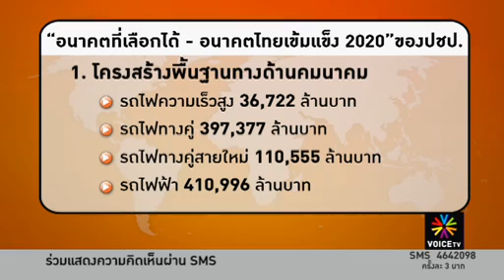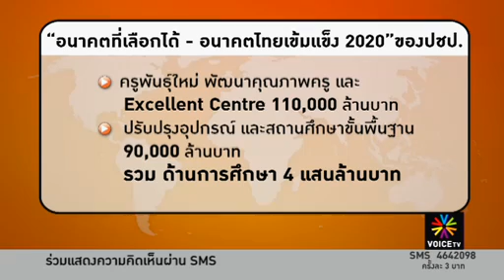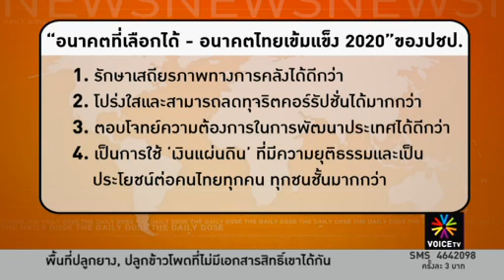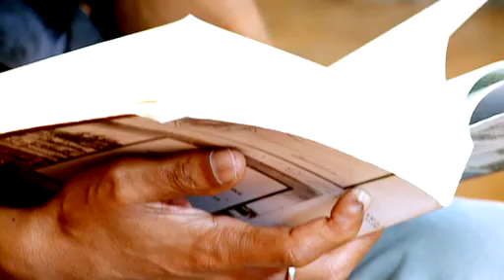The Daily Dose - พรรค Republican เเห้งยาวเหมือนพรรคประชาธิปัตย์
วาทะกรรมของกลุ่ม Tea Party ที่ออกมานั้นเป็นวาทะกรรมที่ตรงข้ามกับคนอเมริกันนั้นต้องการและเป็นวาทะกรรมที่ทำให้พรรค Republican นั้นถอยหลัง และไม่ยอมปรับจุดยืนให้เป็นไปตามสิ่งที่คนอเมริกันส่วนใหญ่ต้องการ ซึ่งคล้ายกับการเมืองไทย ที่ปชป.นั้นก็ยังไม่เปลี่ยนจุดยืน...